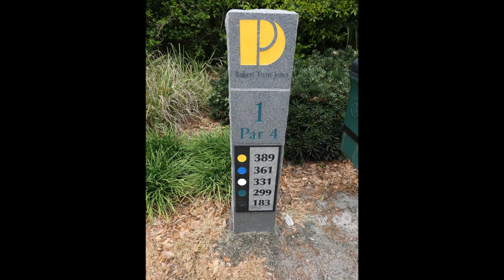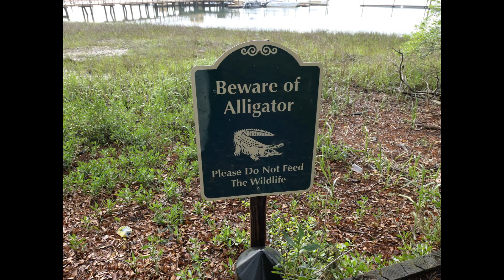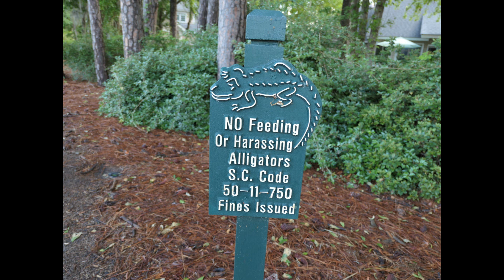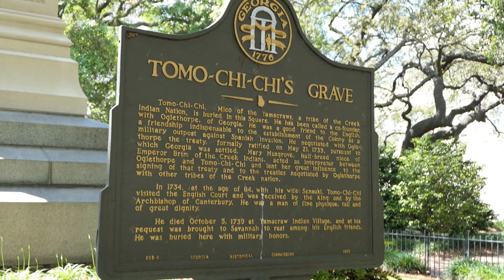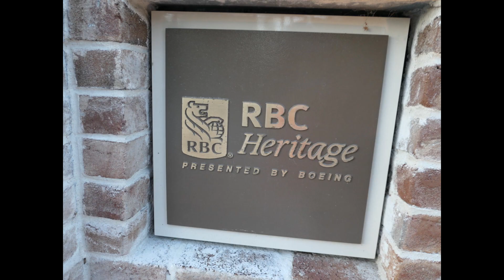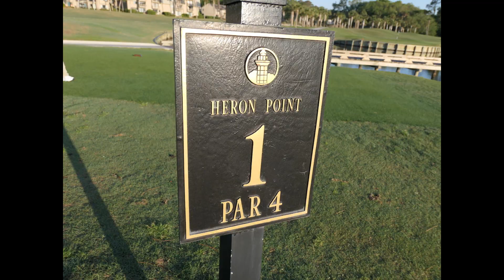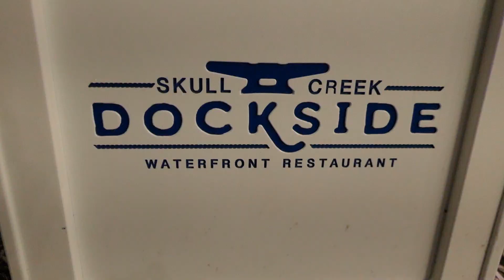Hilton Head and Savannah Photos / April 2018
Golf at Palmetto Dunes, Palmetto Hall, Harbour Town, and Heron Point.